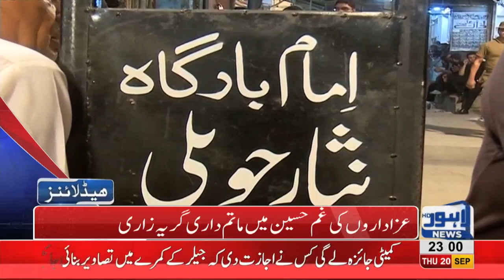11 PM Headlines | Lahore News HD | 20 September 2018